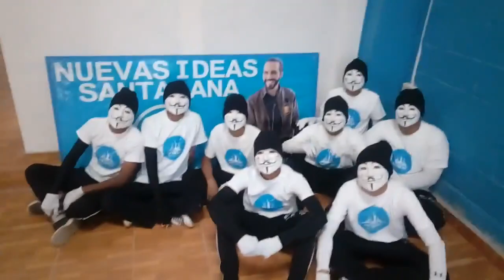DANDOLE LAS GRACIAS A NUEVAS IDEAS NEWYORKcity POR SU